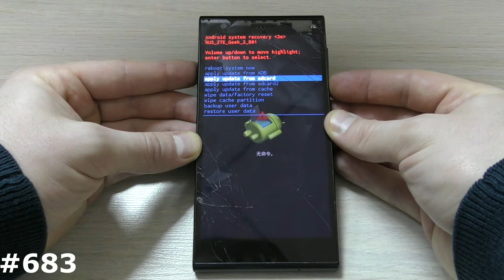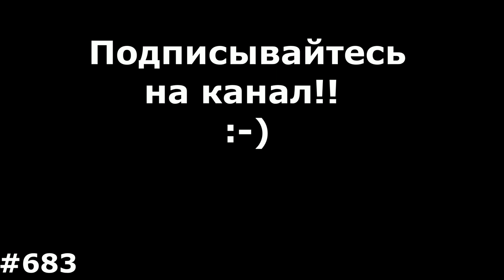Сброс настроек ZTE Geek 2. Hard Reset ZTE Geek 2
Мое видео наглядно Вам покажет как сделать Сброс настроек ZTE Geek 2, который позволяет убрать забытый графический ключ, разблокировать ZTE Geek 2 от забытого пароля, удалить вирусы, и вернуть ZTE Geek 2, к заводскому состоянию, если смартфон или планшет ZTE зависает на заставке. Если вам нужно снять блокировку Google на ZTE Geek 2, то посмотрите ниже есть ссылка на нужный плэйлист FRP Google. Показанный способ, как зайти в рекавери и сделать сброс на ZTE Geek 2 можно использовать на многих смартфонах и планшетах ZTE.
1. + и питание.
2. - и питание
3. Питание зажать на 2-3 секунды и следом нажать минус
4. Питание зажать на 2-3 секунды и следом зажать +
5. 3 клавиши одновременно Плюс Минус и питание.
6. Если есть физическая кнопка Дом (Home): Плюс Дом и Питание
7. Используйте специализированное ПО вашего производителя для сброса настроек: Sony PC Companion, Windows Phone Recovery Tool, Mi Suite и т.д